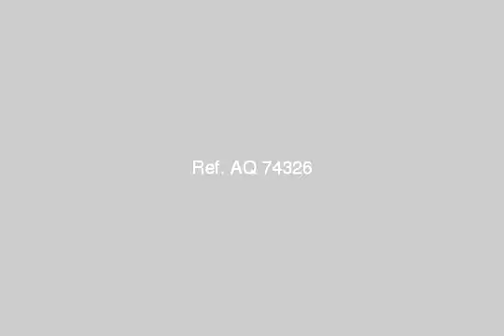Apartment For Rent In Dokki Cairo - mlseg.com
Apartment For Rent In Dokki Cairo فرصةاخيرة للعائلات عشاق سكن الفيلات الهادى 165 م دور بفيلا 3غ ريسيبشن كبير 1ح سوبر لوكس ومكيفة وفيوهات حديقة من جميع الاتجاهات قرب محى الدين والتحرير الدقى والمترو السعر 3000 للاستعلام - المهندسين - Egypt Real Estate | Greater Cairo | Dokki | Apartment For Rent